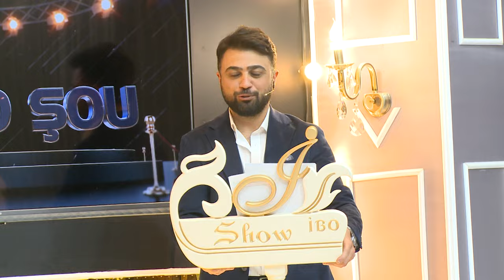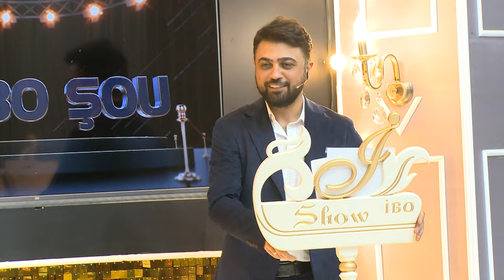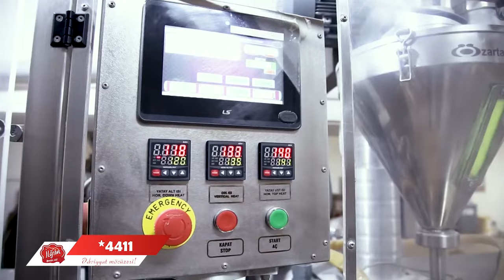Rəhman Məmmədli - Tural - Teymur- Mikayil -Sarvan - Mehran DTV İbo Şou 28 03 2024